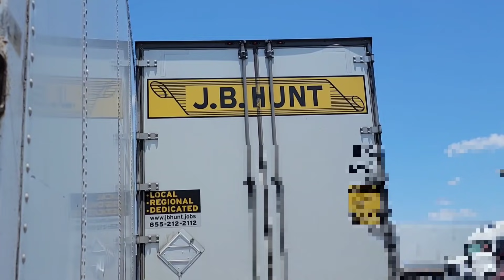JB Hunt Trainer Sits In Passanger Seat As New Truck Driver Hits Parked Trailer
Life Of A Truck Driver

For information about financing your first semi truck or trailer? I have videos that will help you get the information you need! Click⬇️